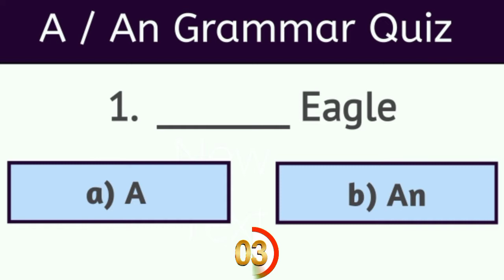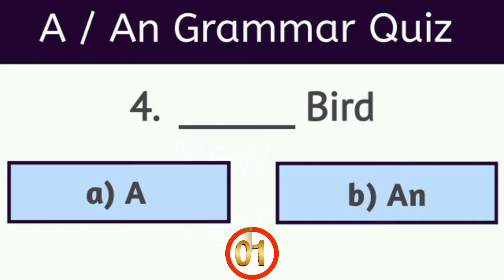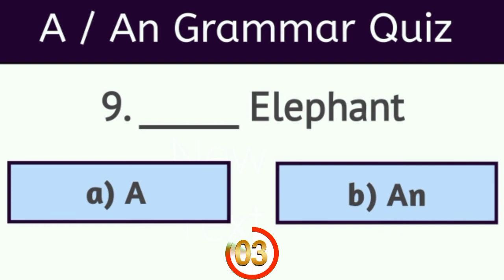A / An grammar quiz | A or An articles Quiz or test.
______________ Description _______________

1: articles grammar quiz
2: articles grammar test
3: articles grammar quiz 2022
4: articles grammar test 2022
5: articles quiz grammar test
6: english articles quiz or test
7: articles english grammar quiz
8: articles a an quiz
9: articles a an test or quizzes
10: grammar quiz articles a an
11: articles in ladla education
12: a an in english quiz
13: a an online quiz or test
14: english articles quiz in 2021
15: a an quizizz

1
2
3
4: articles_grammar_test 2022
5
6
7
8
9
10
11
12
13
14
15